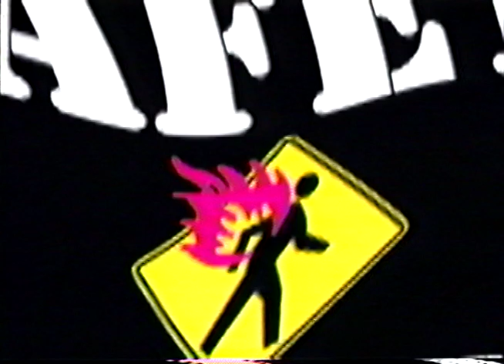Safety Demonstration, July 4th, 2001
The Safety Demonstration, July 4th, 2001.

This piece of "performance art" was born out of working 11 years in local TV news, covering the annual safety demonstrations put on by fire and police agencies.

 It's been ten years now. At the time, I had no idea the entire universe was about to start going terribly, horribly wrong in less than two short months. Different times. One could never, ever get away with something like this today.

I still love the opening music (recorded in the Clatsop St. basement). The "Star Wipes" (First and last time for those). And all the Laffs. Friends. And fire.

-C